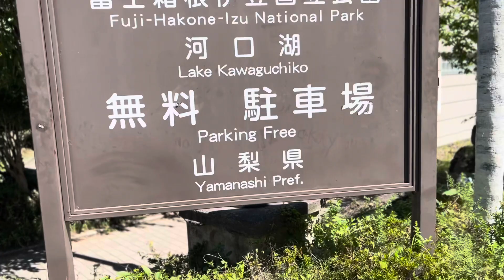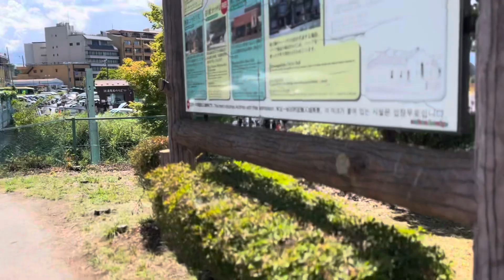Exploring Lake Kawaguchiko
Edisi liburan musim panas, setelah mendaki MT. Fuji lanjut turun kebawah exploring sekitar lake kawaguchiko, ga lupa naik ropeway dan kapal mugiwara tapi boong 😁